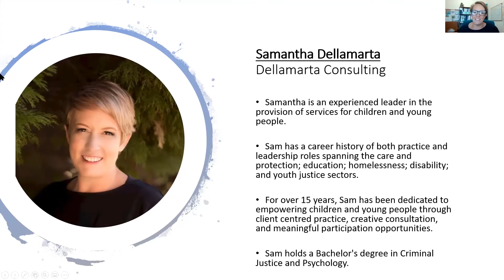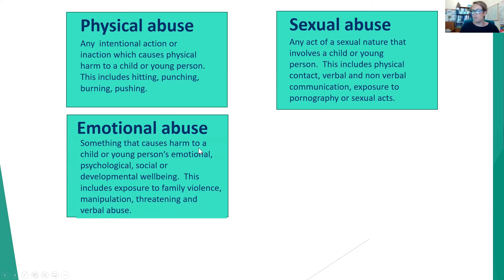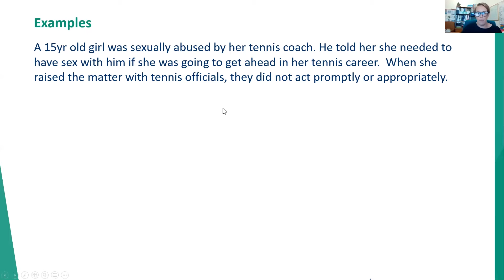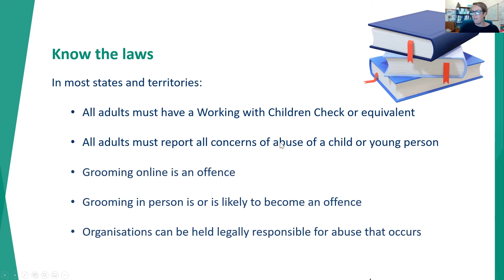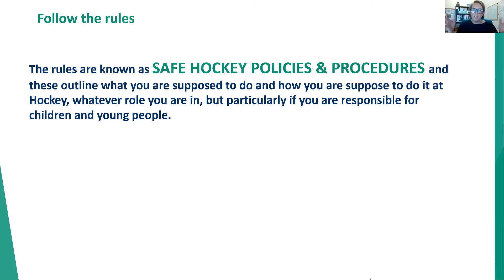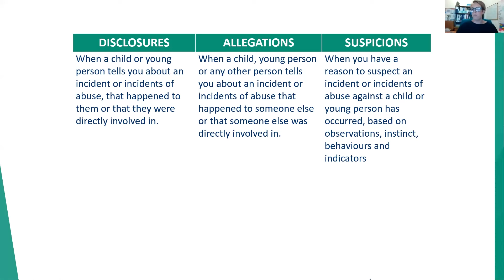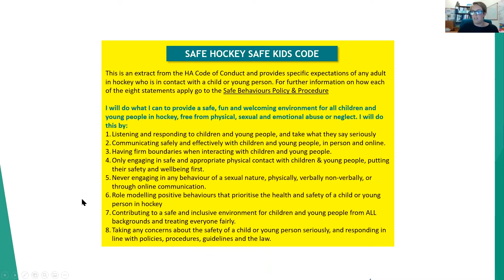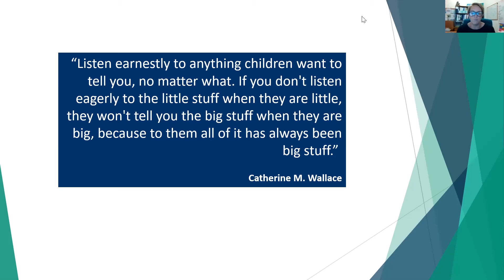Hockey NSW Education Week - Safe Hockey (Child Safe)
Safe Hockey is a national framework that includes a suite of user friendly policies, procedures and guidelines and education tailored to the hockey community and applicable across all levels of Hockey in Australia

The Session will provide an overview of the Safe Hockey Framework and include an introduction to the Safe Hockey Community Implementation (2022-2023), highlighting the supports and resources being developed to assist clubs and associations. 2021 will focus on education and promotion of the plan as well as providing access to tools and resources in preparation for implementation commencing in 2022.

Education Week is a week dedicated to upskilling our grassroots volunteers on various topics related to hockey, which we hope will reduce the burden on our local community heroes and create a more positive overall experience for our members across the State.